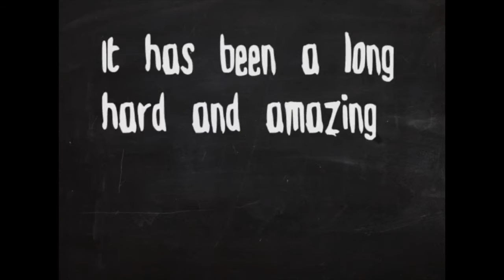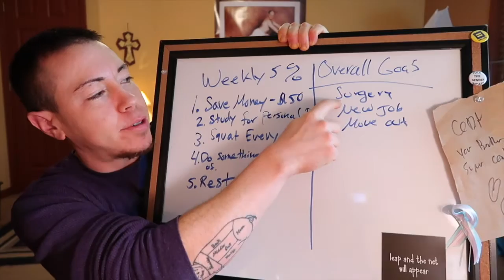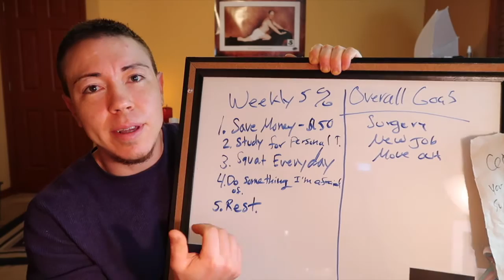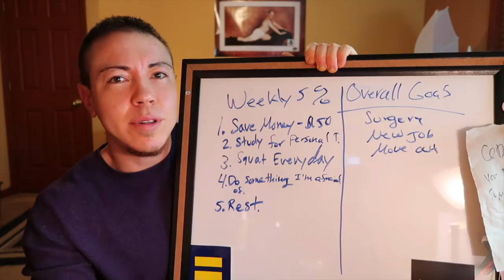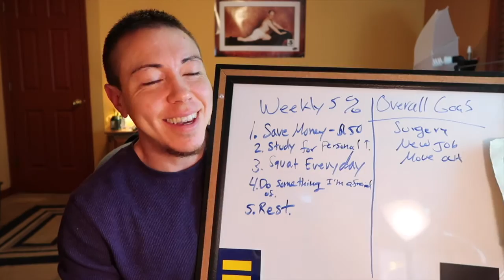Improve Your Life | Weekly 5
I have been feeling a bit stuck in life lately. Between still paying off top surgery and having phalloplasty scheduled for June, finances are pretty tight and it has made it hard for me to switch jobs or move. In order to not feel stuck and overwhelmed I have come up with a way to make my life 5% better every week. So this is the start of a series called Weekly 5.